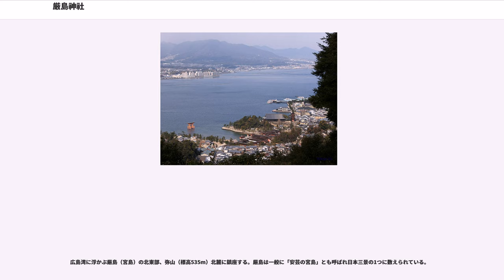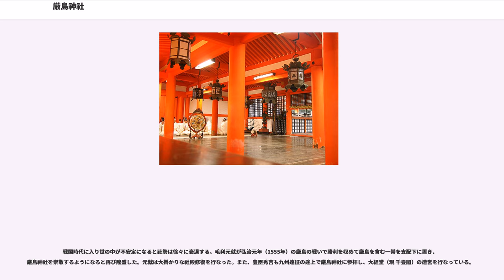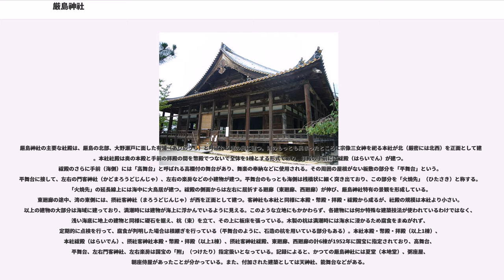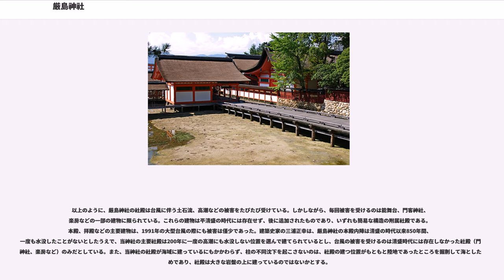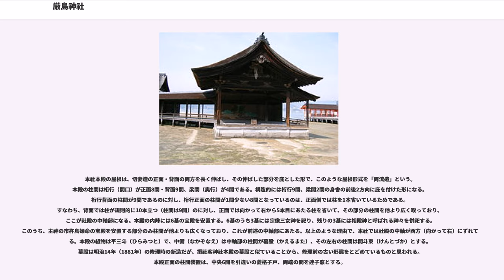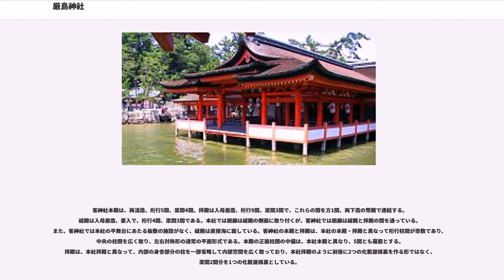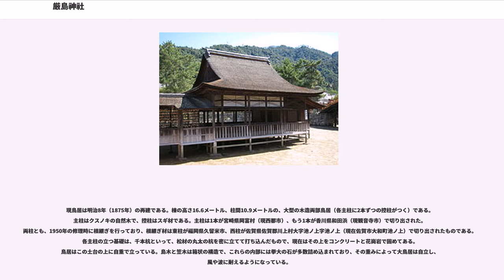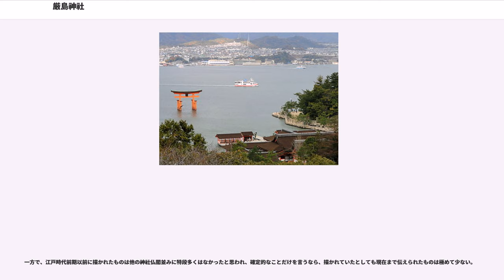厳島神社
厳島神社（いつくしまじんじゃ、公式表記：嚴島神社）は、広島県廿日市市の厳島（宮島）にある神社。式内社（名神大社）、安芸国一宮。旧社格は官幣中社で、現在は神社本庁の別表神社。神紋は「三つ盛り二重亀甲に剣花菱」。

古くは「伊都岐島神社」とも記された。全国に約500社ある厳島神社の総本社である。ユネスコの世界文化遺産に「厳島神社」として登録されている。

広島湾に浮かぶ厳島（宮島）の北東部、弥山（標高535m）北麓に鎮座する。厳島は一般に「安芸の宮島」とも呼ばれ日本三景の1つに数えられている。

平家からの信仰で有名で、平清盛により現在の海上に立つ大規模な社殿が整えられた。社殿は現在、本殿・拝殿・回廊など6棟が国宝に、14棟が重要文化財に指定されている。そのほか、平家の納めた平家納経を始めとした国宝・重要文化財の工芸品を多数納めている。

厳島神社の平舞台（国宝：附指定）は日本三舞台の1つに数えられるほか、海上に立つ高さ16mの大鳥居（重要文化財）は日本三大鳥居の1つである。また、夏に行われる例祭は「管絃祭」として知られる。

祭神は次の3柱。3柱は「宗像三女神」と総称される。

市杵島姫命は神仏習合時代には仏教の女神の弁才天と習合し、隣接する大願寺と一体化して大伽藍を構成していた。現在、大願寺は「日本三大弁才天」の1つとされている。

社伝では、推古天皇元年（593年）、当地方の有力豪族・佐伯鞍職が社殿造営の神託を受け、勅許を得て御笠浜に市杵島姫命を祀る社殿を創建したことに始まるとされる。「イツクシマ」という社名も「イチキシマ」が転じたものとする説がある。

厳島神社の鎮座する厳島（宮島）は「神に斎く（いつく = 仕える）島」という語源のように、古代から島そのものが神として信仰されたと考えられている。厳島中央の弥山（標高535m）山頂には巨石が連なっており、山岳信仰の対象であったとされる（「厳島#歴史」も参照）。

文献での初出は、弘仁2年（811年）に名神に預かったという記事である。平安時代中期の『延喜式神名帳』では「安芸国佐伯郡 伊都伎嶋神社」と記載されて名神大社に列したほか、安芸国一宮とされた。その頃には神職は佐伯氏が掌握した。この社格が昇っていく過程で祭神が整備されていったと考えられており、祭神の市杵島姫命が明記されるのは『一宮記』以降になる。
平安時代末期、神主・佐伯景弘と当時の安芸守・平清盛の結びつきを契機に平家一族から崇敬を受けた。仁安3年（1168年）頃、平清盛が社殿を造営し現在と同程度の大規模な社殿が整えられた。平家一門の隆盛とともに厳島神社も栄えて平家の氏神となった。平家滅亡後も源氏をはじめとして時の権力者の崇敬を受けるが、建永2年（1207年）と貞応2年（1223年）の2度の火災で建物の全てを焼失している。そのため、現在残る社殿は仁治年間（1240年-1243年）以降に造営されたものである。

厳島は神の住む島として禁足地とされ、鎌倉時代頃までは地御前神社（外宮）において主な祭祀が行われていた。鎌倉時代末期から南北朝時代以降、社人・僧侶が禁を破って住むようになったとされる。

戦国時代に入り世の中が不安定になると社勢は徐々に衰退する。毛利元就が弘治元年（1555年）の厳島の戦いで勝利を収めて厳島を含む一帯を支配下に置き、厳島神社を崇敬するようになると再び隆盛した。元就は大掛かりな社殿修復を行なった。また、豊臣秀吉も九州遠征の途上で厳島神社に参拝し、大経堂（現 千畳閣）の造営を行なっている。

江戸時代には厳島詣が民衆に広まり、門前町や周囲は多くの参拝者で賑わった。

明治維新後、明治新政府が派遣した大参事によって社殿が「仏式」と判断され、神仏分離の原則によって社殿の焼却が命じられた（廃仏毀釈）。厳島神社の棚守（宮司に相当）が東京の明治新政府に直訴したことによって社殿の焼却は免れたものの、仏教的と考えられた社殿の彩色がすべて剥がし落とされて「白木造」に改められ、千木と鰹木が新設されるなどの「復古」が行われた。また大経堂（千畳閣）は内陣の木鼻を切り落とし、仏像などを撤去したうえで末社「豊国神社」に改めるなど、社殿の損壊と分離が行われ、大聖院（旧別当寺）、大願寺といった寺院が独立した。

明治4年（1871年）近代社格制度において国幣中社に列し、明治44年（1911年）に官幣中社に昇格した。明治末に社殿が国宝に指定...